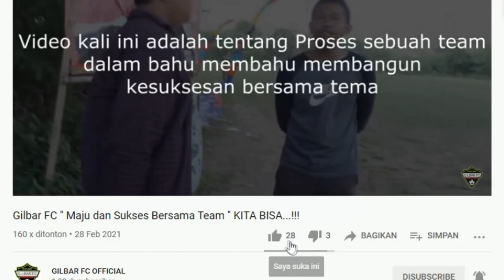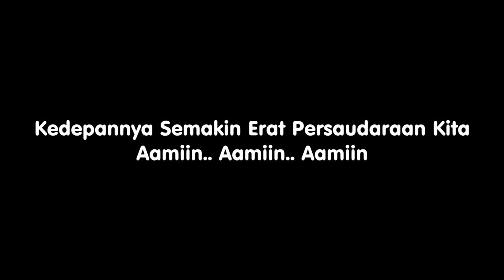FunFootBall Gilbar FC bareng Bahtera FC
Terimaksih Bahtera FC atas kunjungannya kerumah Gilbar FC.. satu kebanggaan untk kami dan semoga pertemuan ini akan mempererat silaturahmi kita.. Aamiin.. Aamiin.. Aamiin